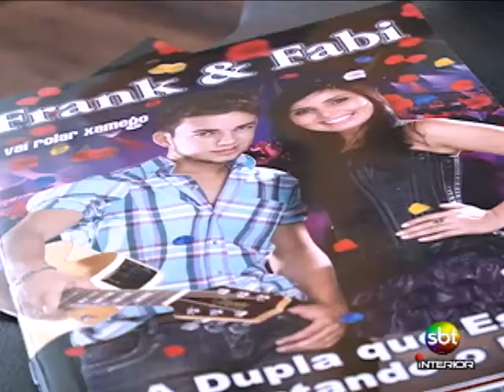Notícias do Campo - Parte 4/4 - 10 08 2013